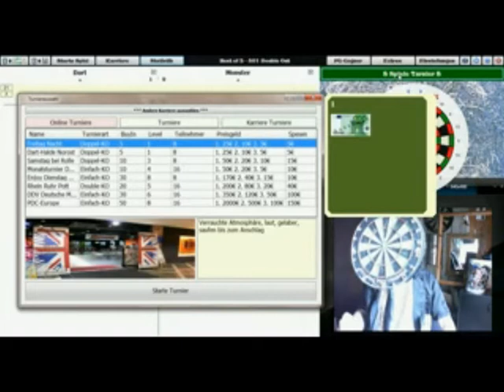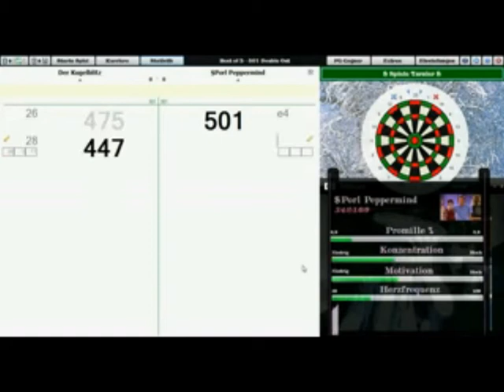Dartmonster daddelt am Chief